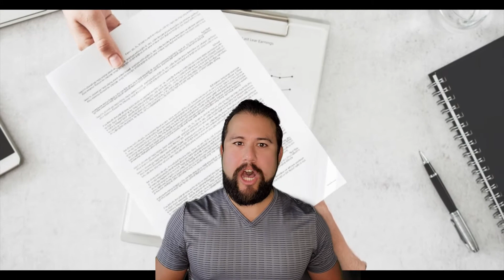Buying A New Construction Home Without An Agent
Thinking that buying a new construction home without an agent can save you a few bucks? Think again 🤔

Don’t visit a sales office before you hear this. Don’t get caught NOT knowing.

📆Thinking about moving to Austin, Texas but aren’t quite sure where to start. Let’s talk and have a conversation about your concerns and let me put your mind at ease.

Click the link below to schedule your private Zoom video call to learn more about the Live Music Capital of the World.

👉Former Marine turned Realtor serving the Austin area. I have worn many hats in my career that ultimately led me down the path of owning a real estate business. Nothing in this process is easy, let me be your source of encouragement, trusted friend, and source of knowledge when it comes to your next home purchase.